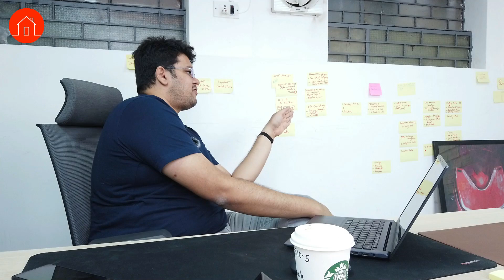Free Interior Design software - Meet the creator who is giving SketchUp STIFF Competition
Watch this exclusive interview with Mr Arvind Prakash Singh, the founder of Superbolter to learn all about its features, capabilities, and how it can transform your design process. Find out how you can use this innovative technology to create beautiful virtual interiors in a fraction of the time!

00:00 Introduction
01:03 Superbolter journey
03:48 Initial vision
05:28 Competition & growth
12:08 Approach
18:32 Designing & costing
25:50 Execution
27:42 Process management
34:03 Vision
36:08 Interior designing nuances
38:41 Professional offerings
40:41 Message for brand owners
43:30 Device compatibility
46:13 Conclusion

Equipment used -
Hard disk
Card reader USB3.1
Memory Card